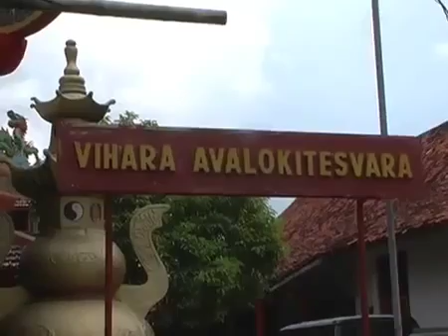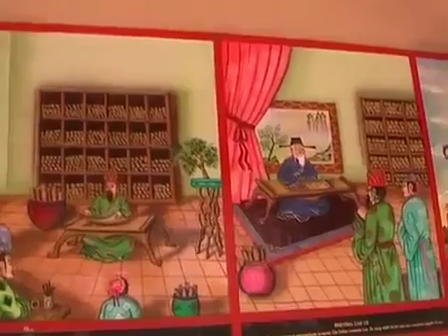ALVAROKITESVARA di makasar...